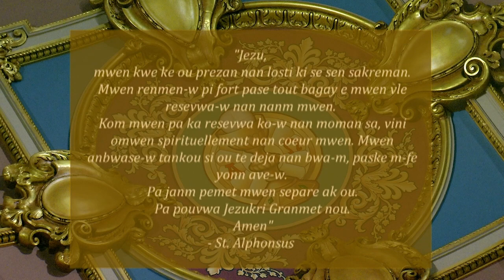Creole Mass 5-30-21